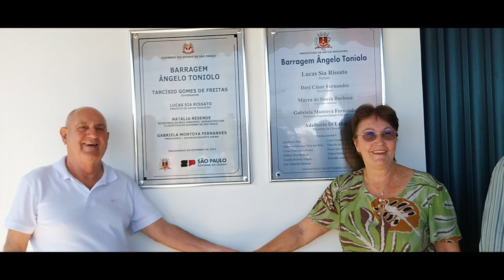REINAUGURAÇÃO DA BARRAGEM ANGELO TONIOLO ARTUR NOGUEIRA